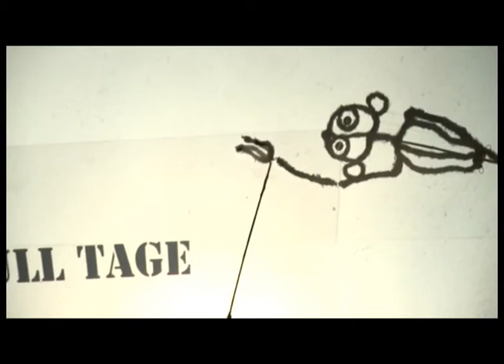Norbert liebt Dich. / gruppe krokodil figurentheater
Ein Stück Figurentheater der gruppe krokodil.
recorded at Figurentheater Lilarum, 30.April 2011 by David Paede.